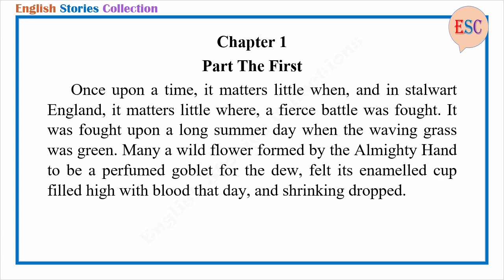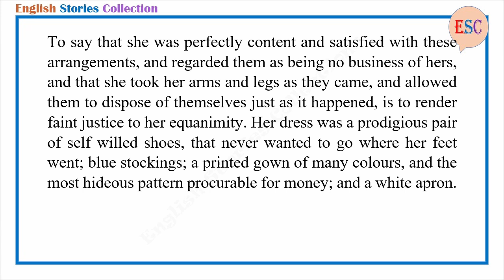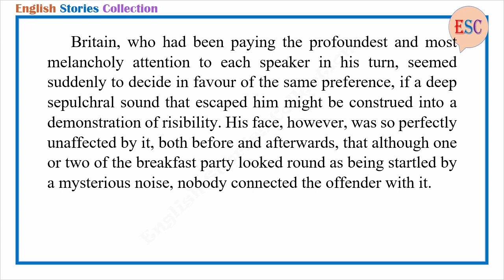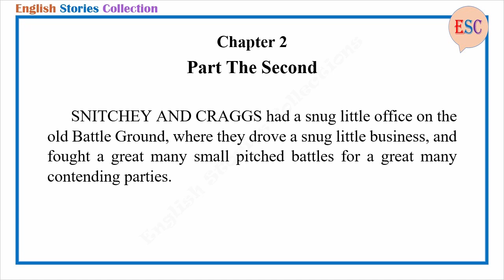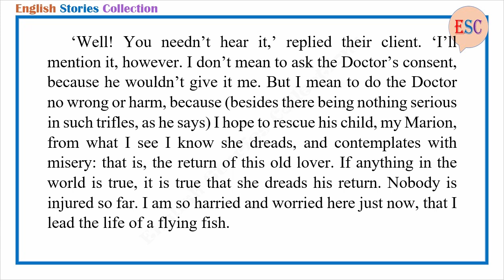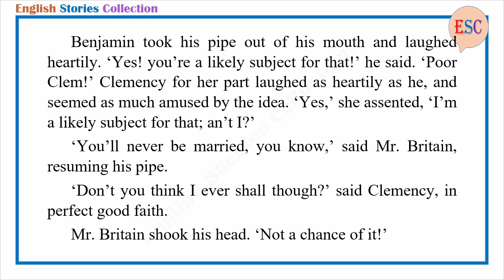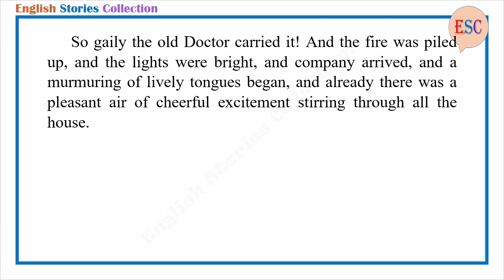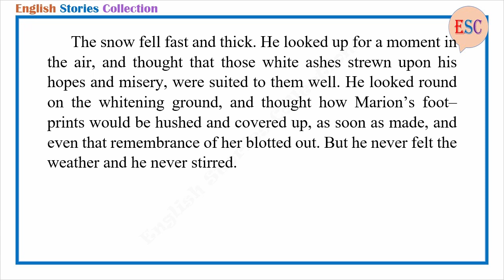Learn English Through Story - The Battle of Life by Charles Dickens (Part 1)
Story title: The Battle of Life